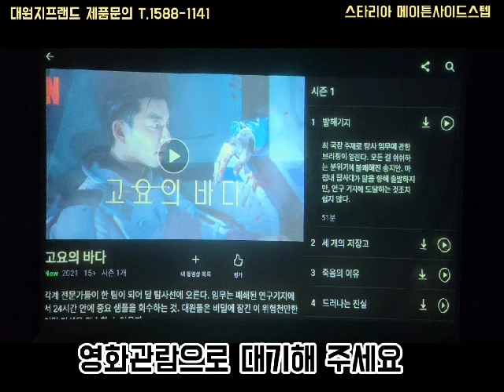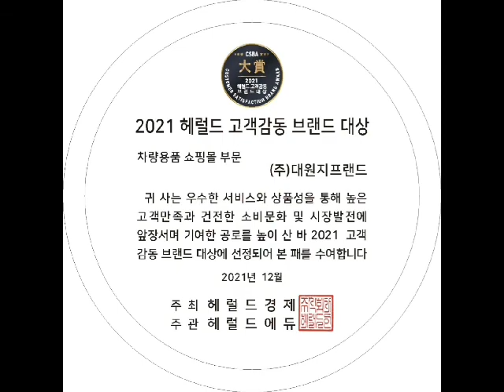대원지프랜드 현대 스타리아 메이튼 사이드스텝 본사매장 장착모습~ 21년12월29일 정 *현 고객님! 차량넘버 **** **23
대원지프랜드 현대 스타리아
메이튼 사이드스텝
본사매장 장착모습~
21년12월29일
정 *현 고객님!

안녕하세요.

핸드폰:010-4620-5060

주소: 경기도 고양시 덕양구 대주로 410번길17(주교동)

■현대 스타리아 사이드스텝 메이튼 옆발판 제품 보러가기 아래클릭!

■스타리아 차량용품 전체 제품 보러가기 아래클릭!

취급품목 :
카니발루프박스#랜드마스타루프박스#랜드마스터루프박스#랜마#룹박#차박#오토그랜드AG바디킷세트#오토그랜드AG머플러팁#오토그랜드AG사이드스텝#오토그랜드AG사이드스커트#오토그랜드AG사이드에어댐#오토그랜드AG사이드실#루프박스#GSC튜온순정사이드스텝#사이드스텝#스텝#GSC바디킷세트#GSC듀얼머플러팁#4세대카니발KA4자동차용품#하이리무진순정튜온빌트인공기청정기#대원지프랜드#9인승2열공간레일#9인승2열이동확장형브라켓#태극국기몰딩#저먼국기몰딩#하단그릴#옆밮판#도어스커프#트렁크손잡이몰딩#코일확장매트#트렁크범퍼가드#AG도어가니쉬몰딩#엔트리가드#고양시자동차용품튜닝#일산자동차용품튜닝#서울경기자동차용품튜닝#린드메이드루프박스#코토루프박스#루프탑텐트#HUD#스노우화이트펄SWP#오로라블랙펄ABP#판테라메탈(P2M)실키실버4SS 아스트라블루D2U 윙스텝 AG전동사이드스텝 크립톤KT바디킷 미등활성화튜닝 오토그랜드전동사이드스텝 빌스콘티LED테일램프 루프탑텐트 어닝 어닝룸 에넥스 캠핑용품 AG시그니처전동사이드스텝 signature#

1톤 화물차량용품(포터2, 봉고3)